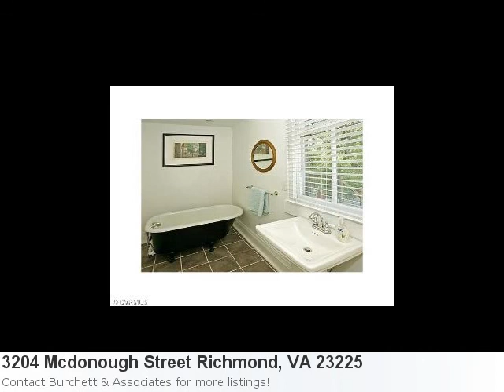Mls# 1209744 Is A Lovely 4 Bedroom, 2 Bath Home Located In R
Have You Seen The Newest Listing? It's So Nice You'll Instantly Fall In Love: Property Details For: 3204 Mcdonough Street Richmond, VA 23225Type: HomePrice: $274,950 Bedrooms: 4 Baths: 2.0 Here is some additional information about 3204 Mcdonough Street Richmond VA: See full detail for Listing: 1209744 Here is what Trulia.com has to say about the area: Richmond Market Stats: There are 382 four bedroom properties available with an average listing price of $280,479. Overall the average listing price in Richmond is $237,409.